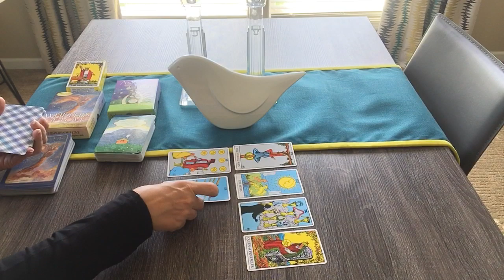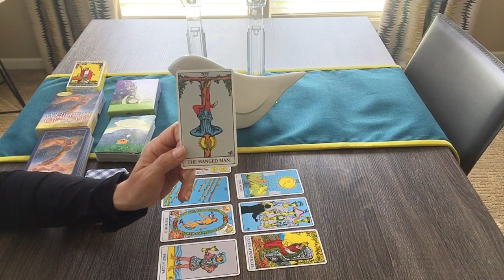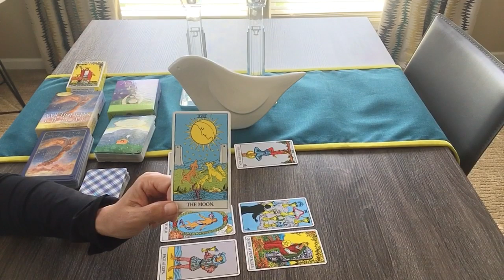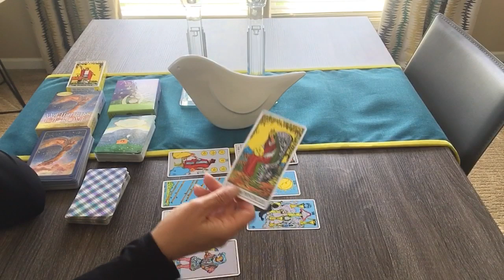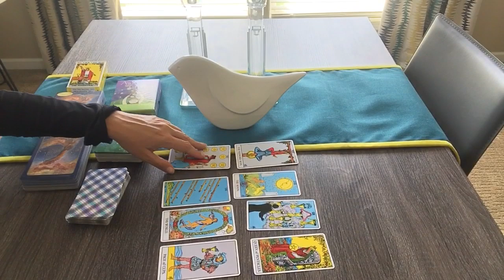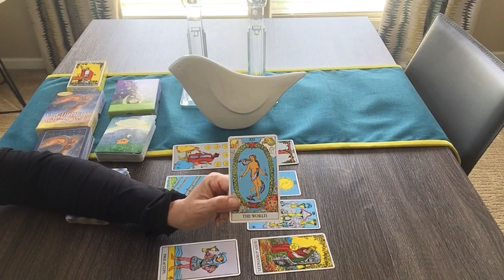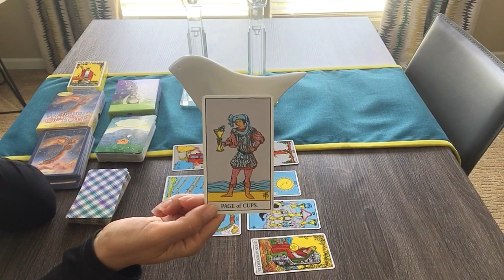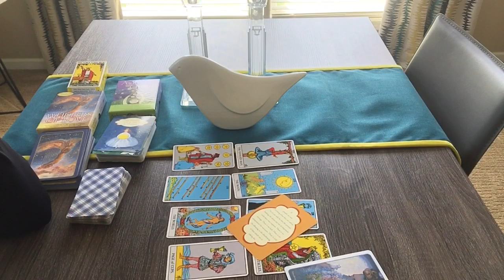AQUARIUS Weekly Tarot Check June 7-14–Time to let go❤️🌎🌈💰